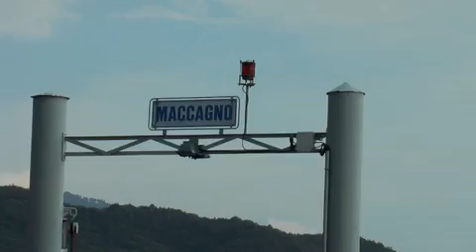Lo splendido panorama di Maccagno, per un weekend sulle rive del Lago Maggiore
Maccagno è una vitale località adagiata sulla sponda settentrionale del Lago Maggiore, una delle ultime prima del confine di Stato. La cittadina, che si distingue per la sua posizione panoramica, è divisa dal fiume Giona in due nuclei abitativi: Maccagno Superiore e Maccagno Inferiore. Di grande interesse turistico sono la passeggiata sul lungolago che collega i due centri urbani, la Torre Imperiale, il suggestivo santuario della Madonna della Punta che si trova a picco sul Lago Maggiore, le storiche chiese di S. Stefano e S. Antonio e il Museo Parisi Valle, una particolare struttura a ponte realizzata sul fiume Giona.